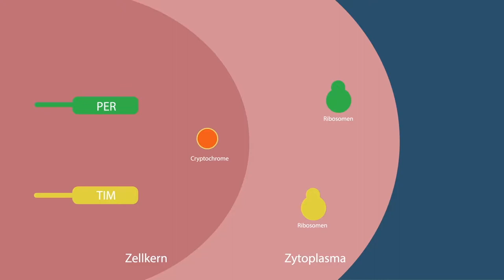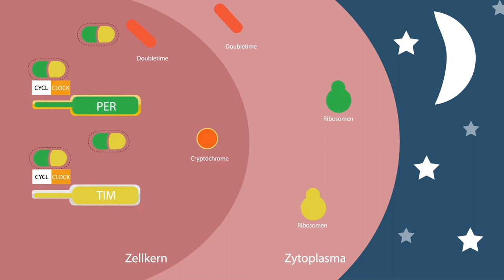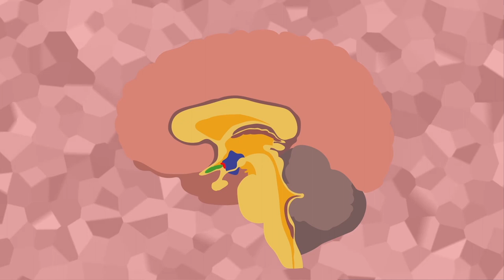Zirkadianer Rythmus - Nobelpreis 2018 (Fast Forward Science 2018)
In diesem Video werden die molekularbiologischen Prozesse hinter der zirkadianen Uhr erklärt.

Nicht ohne Grund, erhielten die Aufklärer dieses Phänomens, den Nobelpreis.

DJ Quads: Millionaire
Lizenzfrei